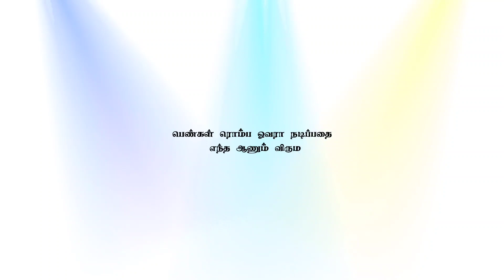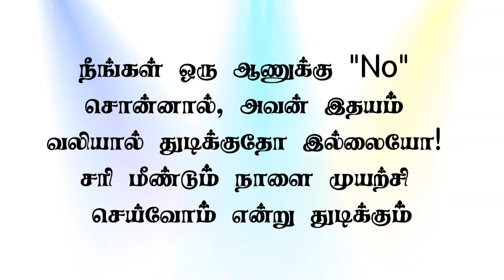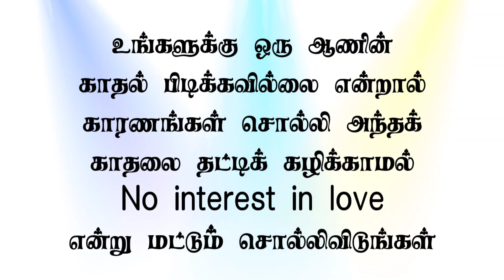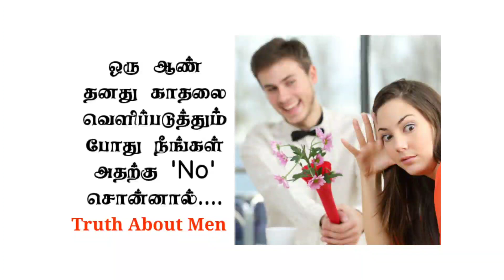Do You Know About Man? | Tamil